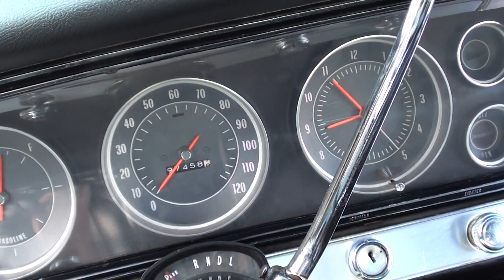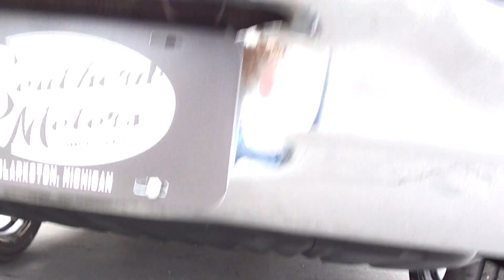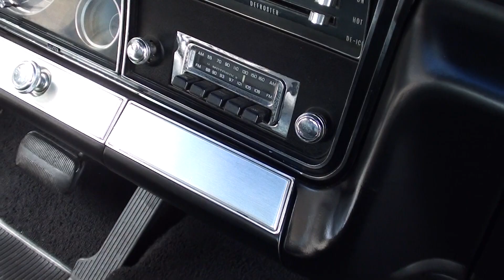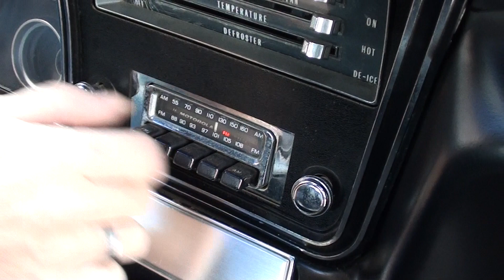1967 Chevrolet Impala Convertible $25,900.00